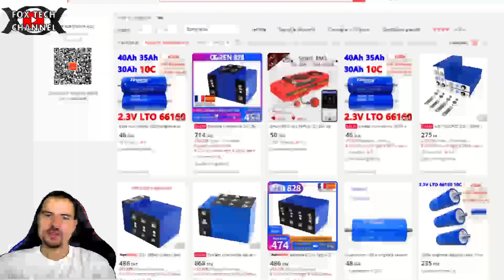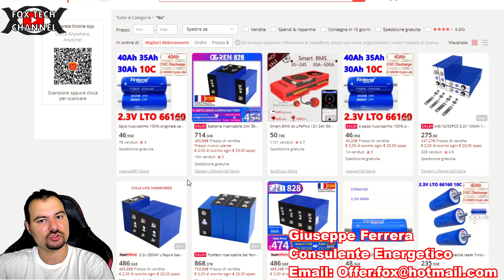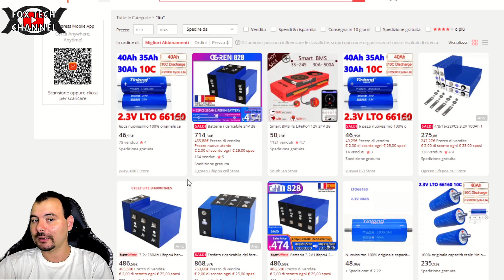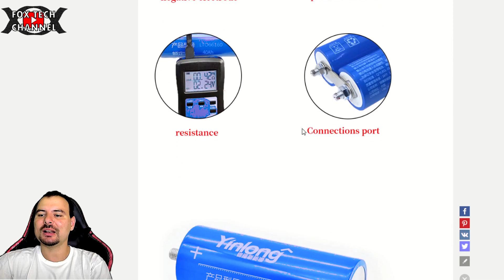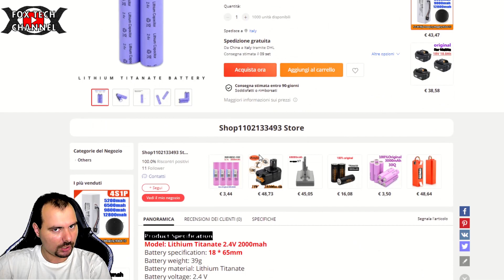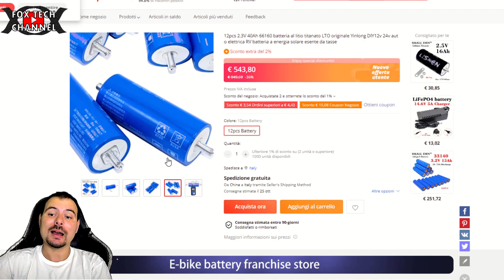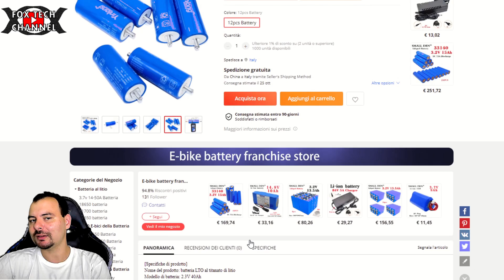No alle batterie LITIO TITANATO in AUTOMOTIVE... Ma perché?! Peccato!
LE BATTERIE LITIO titanato O MEGLIO LTO... Vengono utilizzate in automotive,ma come gruppi di potenza e di accumulo per HIFI car,per spostare grandi carichi pesanti come autobus,imbarcazioni (dove non ci sono problemi di spazio) i pacchi batterie sono molto piu grandi,voluminosi e pesanti delle tecnologie LIFEPO4 e ancora piu LIIONI... ecco perche non sono utilizzati in automotive e micromobilità... anche se tecnicamente sono molto valide. anche per via del loro prezzo... molto alto...